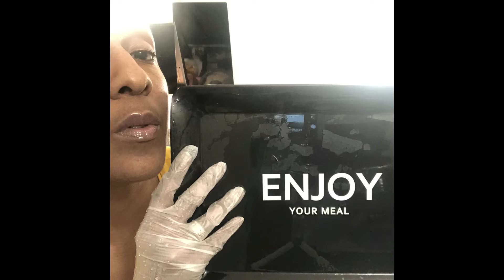Channel Trailer I ERICA GOLDWATER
Hey Guys! jUST A LITTLE Channel Trailer.
 Its hard to put my self in one box.
So Here goes enjoy ,leave a comment press that sub for more videos...

Seriously, I wish You a Amazing Day where ever you are...